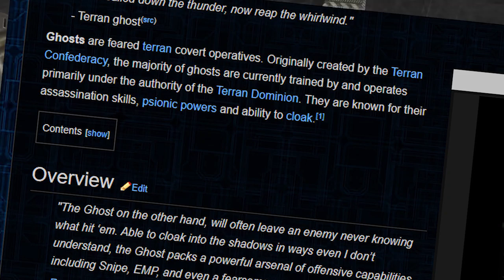KKP Wrapsody BREAKING NEWS: Unifi In KL, Starcraft Ghost early build leaked!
KKP's news recap feature is back in bite-sized form. Let's start off the Monday with some news on Unifi and Starcraft Ghost.